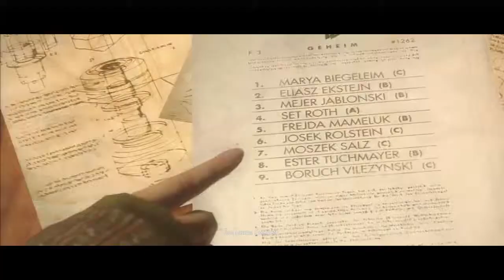Wolfenstein The New Order Gameplay Walkthrough Part 13 - Nightmare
Wolfenstein The New Order Gameplay Walkthrough includes All Parts, and includes All of the Missions of this Wolfenstein The New Order Walkthrough in 1080p HD for PS4, Xbox One, PS3, Xbox 360 and PC. This Wolfenstein The New Order Gameplay Walkthrough will include a Review, all Campaign Missions, Weapons, Enemies, Bosses, New Gameplay and the Ending of the Single Player.

Europe, 1946. World War II rages across Europe. Where once the Allies pressed advantage, the Nazi forces have turned the tide in dramatic fashion behind the technologically advanced war machine of General Wilhelm Strasse -- Deathshead. When a final Allied assault on Deathshead's compound fails, the Allies' greatest hope falls with it. Europe, 1960. The war is over. And the Nazis are triumphant victors. Using unrelenting force and brutal intimidation, the Nazis have brought even the most powerful nations to their knees. The Nazi regime now rules the globe (and Moon they colonized) with an iron fist. You are Captain B.J. Blazkowicz, the American War Hero. After emerging into this world of darkness, you must launch an impossible counter-offensive against the monstrous Nazi regime. Only you dare stand up against an unstoppable army of Nazi robots and hulking Super Soldiers. Only you can stop Deathshead. Only you can rewrite history.